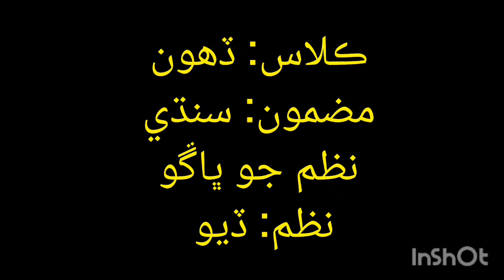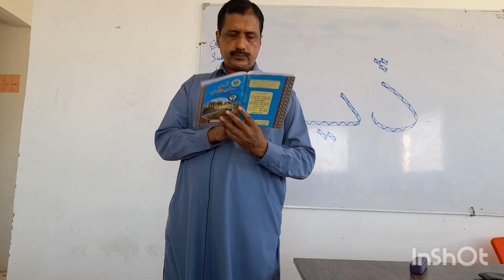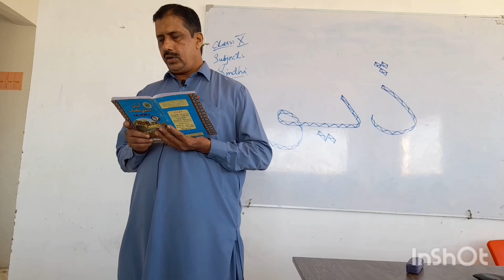Asaan Sindhi|Nazam Dio|Class:10||نظم ڏيو